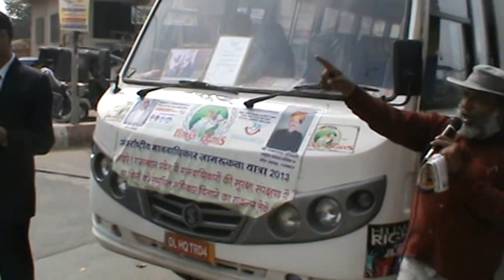AIHRA 224 Days JOURNEY - 25